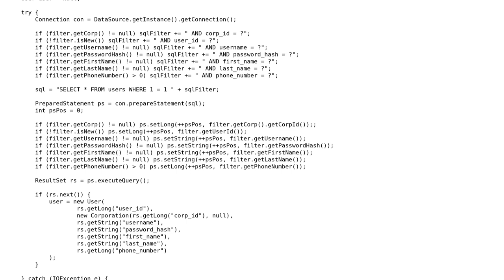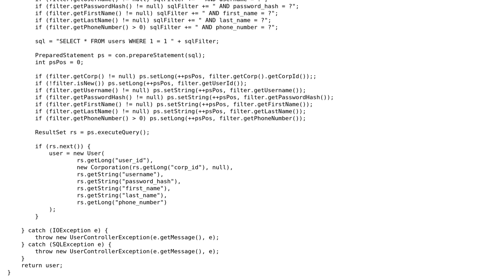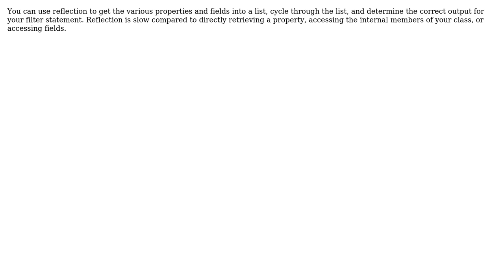Software Engineering: Easiest way to use objects as filters for queries (2 Solutions!!)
With thanks & praise to God, and with thanks to the many people who have made this project possible! | Content (except music & images) licensed under CC BY-SA | Music | Images & others | With thanks to user Robert Harvey user Index user Adam Zuckerman and the Stack Exchange Network Trademarks are property of their respective owners. You are responsible for your own actions.